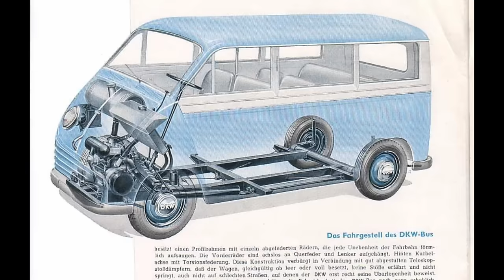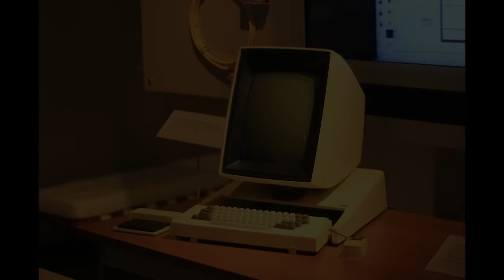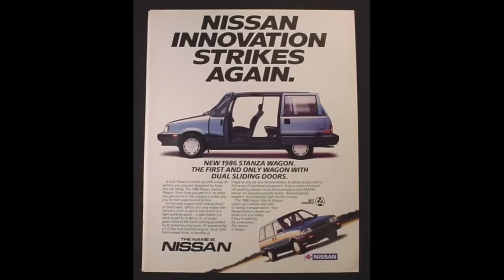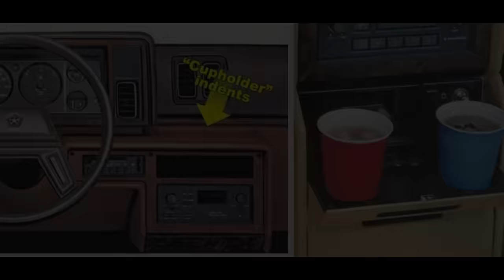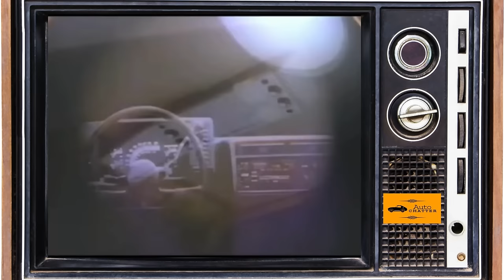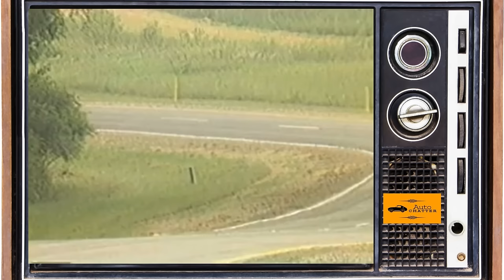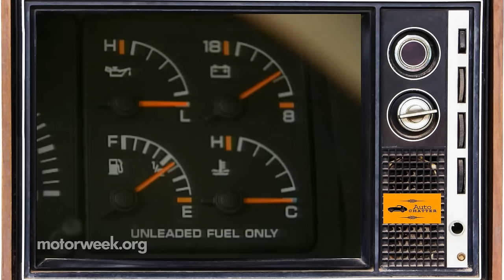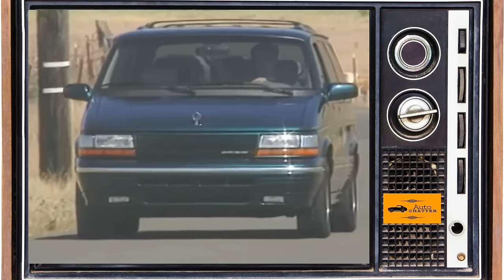Chrysler Minivans: The ones that ruled them all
Welcome to Auto Chatter! Todays episode is part one of my Chrysler Minivan series. These vehicles were a revolution in family transport when they arrived for the 1980's, and responsible for replacing the station wagon in the United States. Join me for some history on the first two generations of the Dodge Caravan, Plymouth Voyager, and Chrysler Town & Country.  Expect cameos from other minivans too, and some origins of this vehicle class! I hope you enjoyed it and look forward to part two!